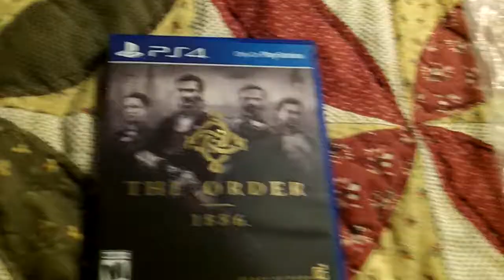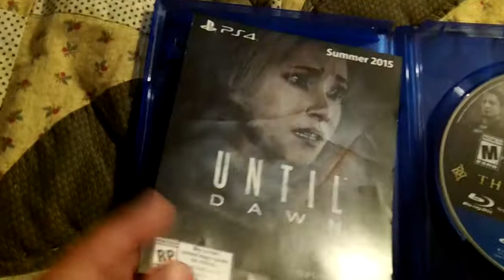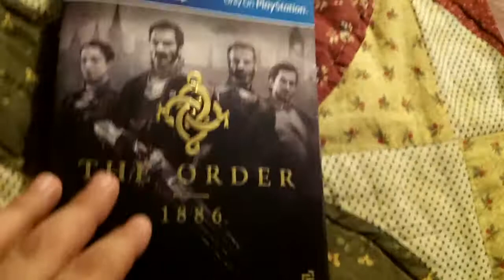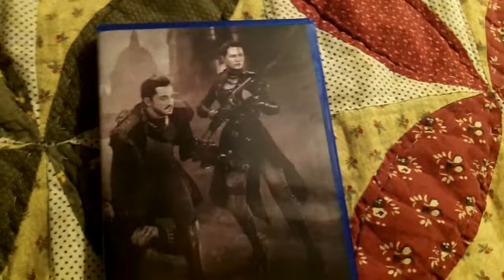Unboxings & Recent Pickups Ep 107 The Order: 1886 (PS4)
I unbox the PS4 exclusive game, The Order 1886.